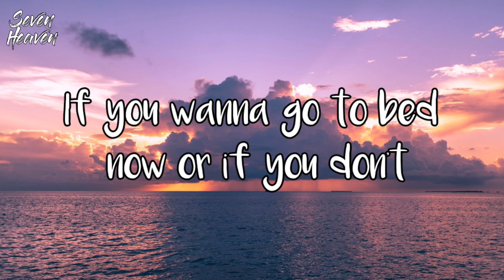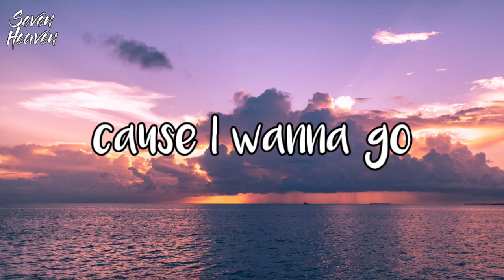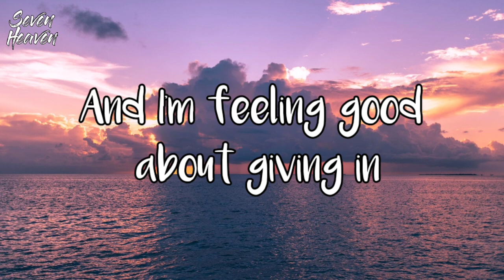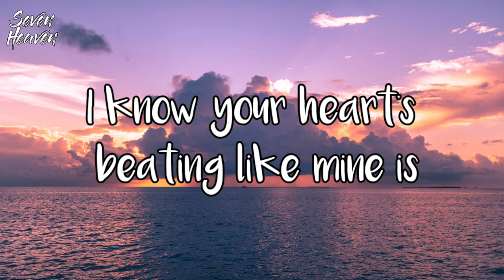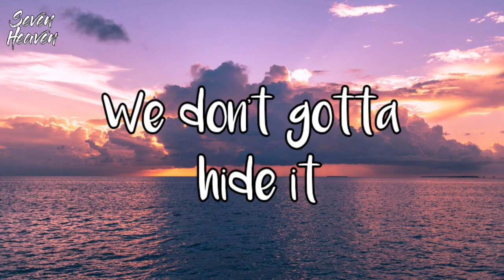Vaultboy - Rocket science (Lyrics) | Seven Heaven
🎤 Lyrics : Rocket science

It's three in the morning, where did the time go?
If you wanna go to bed now or if you don't

If you've been hating, hesitating
This is something different

But baby, it isn't rocket science
Why are we complicating it?
We got a chemistry I'm liking
And I'm feeling good about giving in
'Cause baby, it isn't rocket science
Even when it feels like it is
I know your heart's beating like mine is
We don't gotta hide it
Baby, it's not rocket science

You're telling me secrets nobody else knows
'Cause I wanna know, I wanna know
Where you might see yourself way down the road
I wanna know, 'cause I wanna go

Have you been hating, hesitating?

Even when it feels like it is (rocket science)

I hope you liked this song lyric video :) and This song is doesn't belongs to me all the copyrights goes to the owner of this song ‎@vaultboy

Tags🏷️

lyrics Vaultboy Rocket science, Vaultboy Rocket science Lyrics, Vaultboy lyrics Rocket science, Vaultboy song lyrics Rocket science